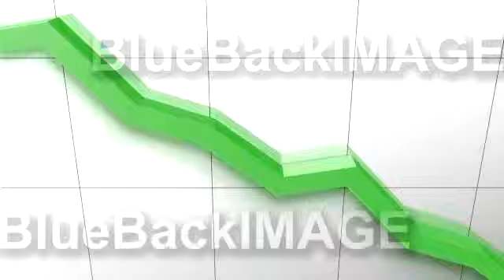Graph 2 HOg